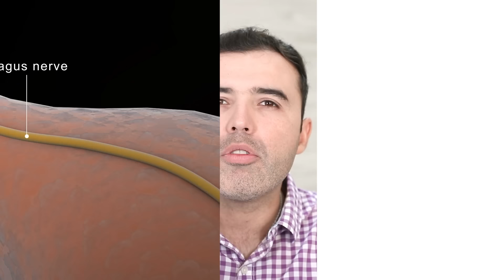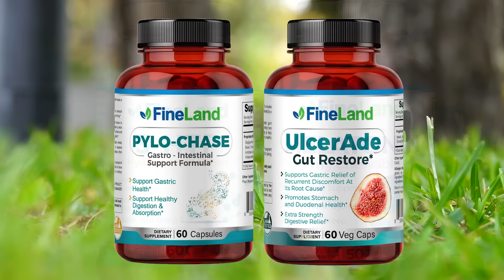TIENES EL ESTÓMAGO DAÑADO - Causas y Soluciones Para Eliminar La Inflamación Y El Malestar Estomacal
¿Tienes pesadez, dolor abdominal o inflamación?
En este video descubre  los metodos mas efectivos para curar tu estomago y eliminar todos esos problemas digestivos

 / drlandivar

Digestión,
mala digestion
estomago,
dolor de estomago,
indigestion,
gastritis,
pancreas,
higado,
higado graso,
bacterias,
alimentacion,
estreñimiento,
gases,
inflamacion,
grasas saludables
dolor abdominal,
flora intestinal,
tomar agua,
probioticos,
enzimas digestivas,
hidratación,
alimentos naturales,
suplementos naturales,
 remedios caseros,
 malestar estomacal,
 molestia estomacal,
 tratar dolor de estomago,